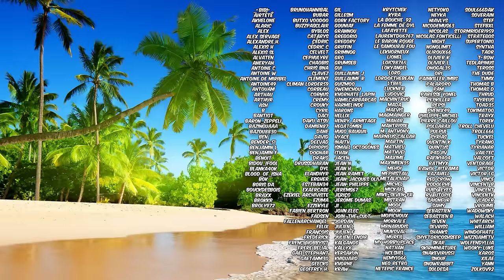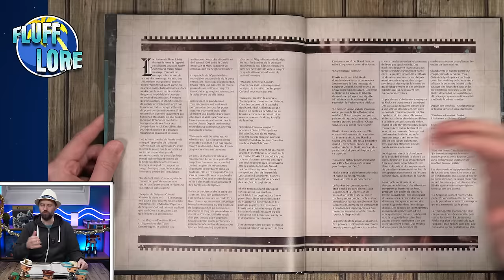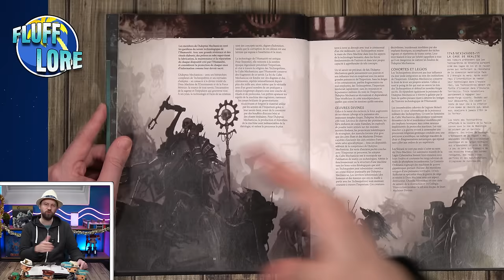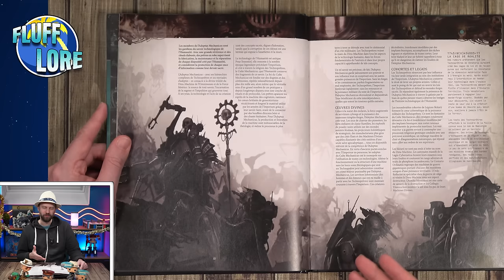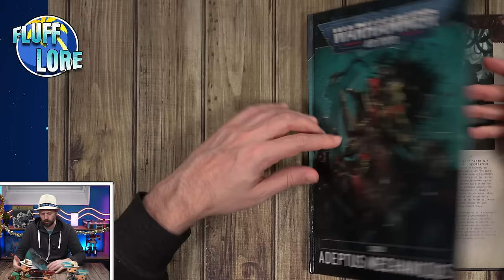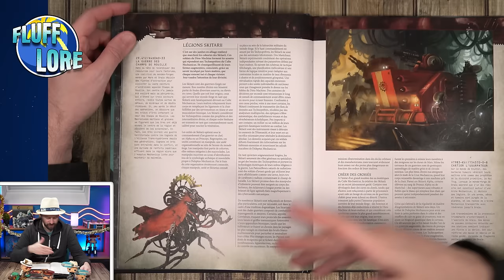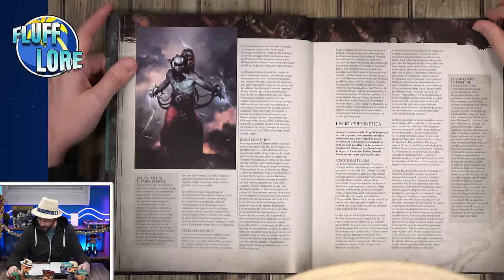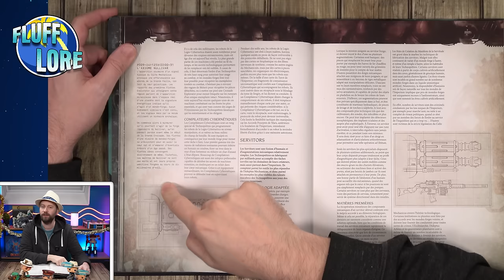L'Histoire de l'Adeptus Mechanicus Partie 01 Warhammer 40K Lore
🔽Présentation de la faction Culte Mechanicus en se basant sur leur nouveau codex V10

✅📦 AMAZON (cliquez simplement sur le lien et faites vos courses normalement)(lien rémunéré par Amazon)

✅📦 CURSED EMPIRE : -10% sur la boutique CURSED EMPIRE avec le code "HIIGYTV"

💻 Le matériel que j'utilise mise à jour :
Caméscope Sony
Caméra hybride Sony A7c
Caméra hybride ZVE10
Le micro cravate
Micro de stream
Les lumières LED